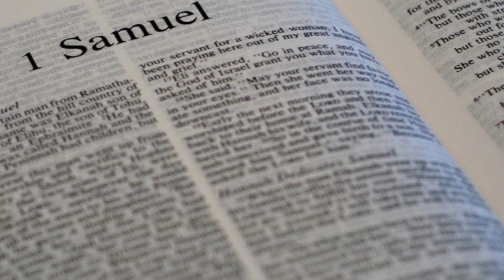Day-84 Daily Bible, 1SAMUEL 18-20, Everyday reading, Audio Bible, by David Suchet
Blessings,